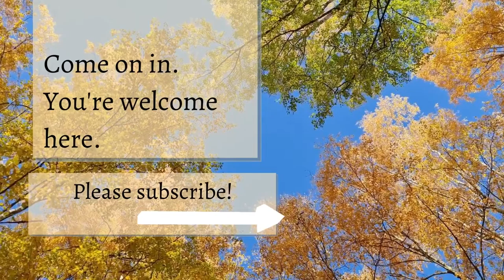Read Aloud Poetry for Contemplation/Sleep/Calm - If You Were Coming In The Fall, by Emily Dickinson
Join me as I read aloud "If You Were Coming In The Fall" by American 19th century poet Emily Dickinson.

For meditation, mindfulness, serenity, calm and peace.

Transcript:

If you were coming in the Fall,
I'd brush the Summer by
With half a smile, and half a spurn,
As Housewives do, a Fly.

If I could see you in a year,
I'd wind the months in balls---
And put them each in separate Drawers,
For fear the numbers fuse---

If only Centuries, delayed,
I'd count them on my Hand,
Subtracting, til my fingers dropped
Into Van Dieman's Land,

If certain, when this life was out---
That yours and mine, should be
I'd toss it yonder, like a Rind,
And take Eternity---

But, now, uncertain of the length
Of this, that is between,
It goads me, like the Goblin Bee---
That will not state--- its sting.